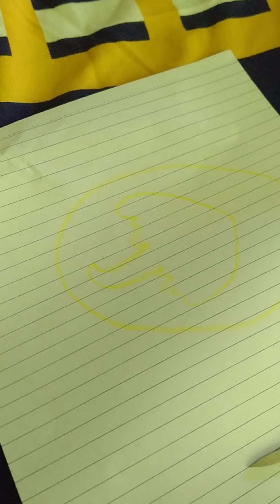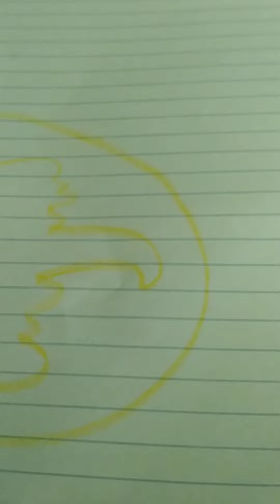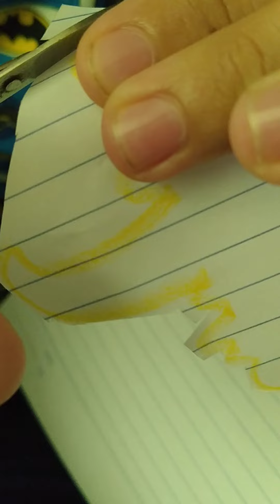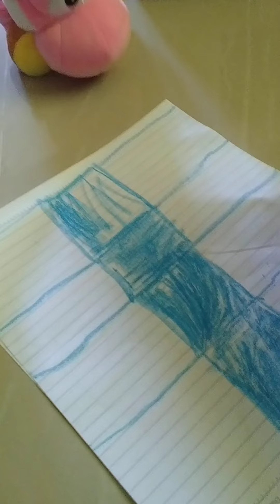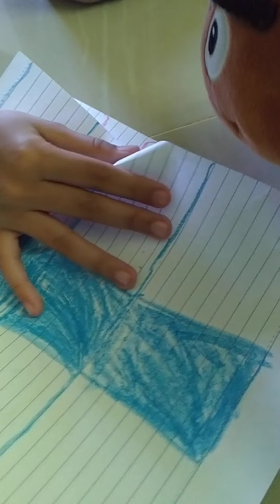Squid game but solo but if he lose the video end's